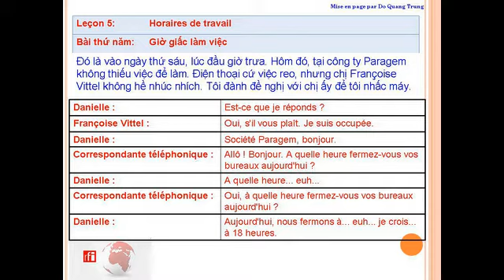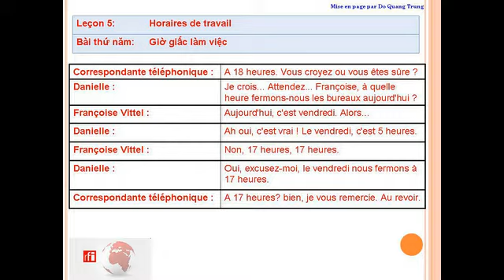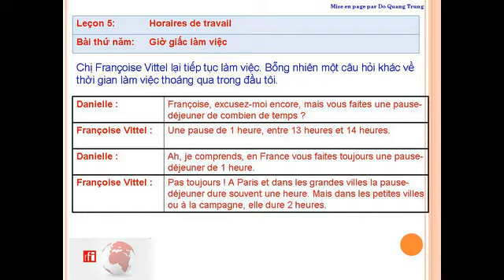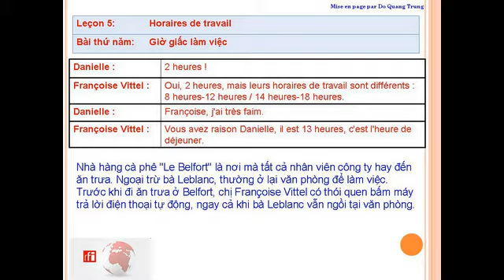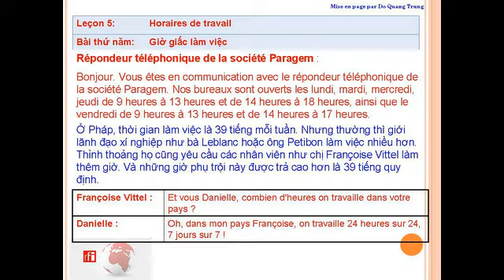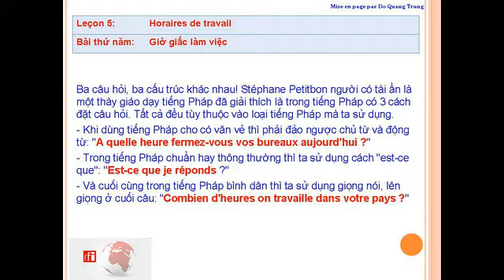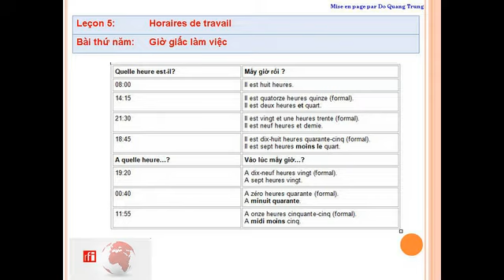Comment vont les affaires - Leçon 05: Horaires de travail - Giờ giấc làm việc